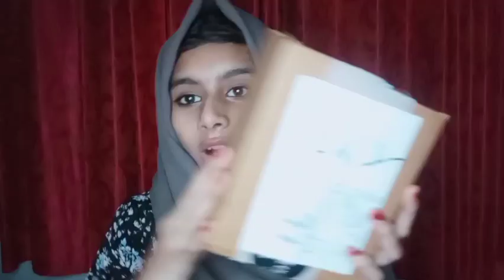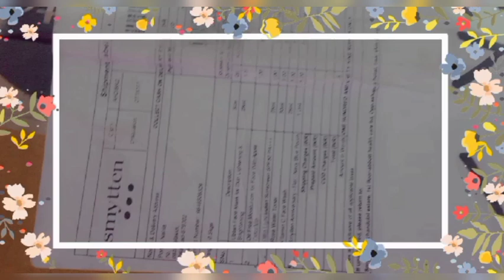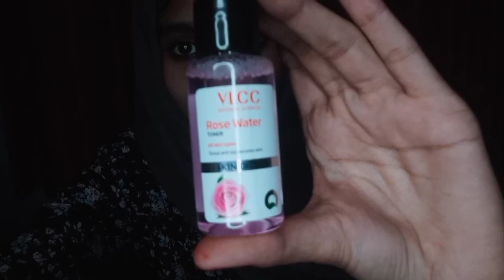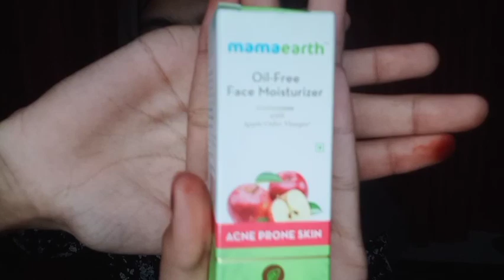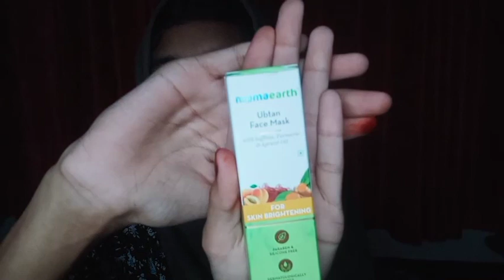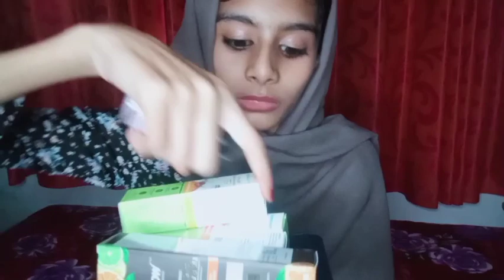6 സാമ്പിൾ പ്രോഡക്റ്റ് വെറും 199/- rs only /Smytteen haul/sample products/Trial products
Hey there!